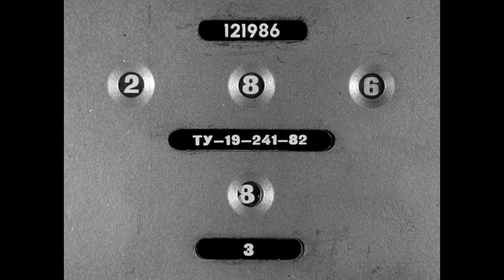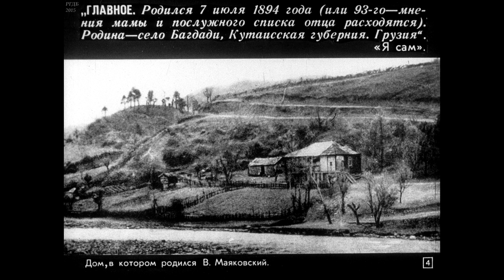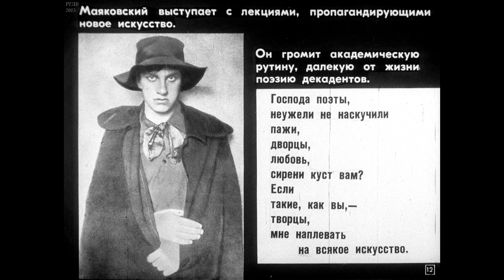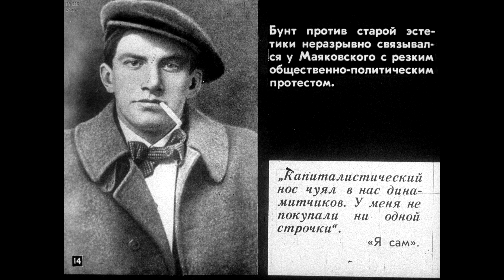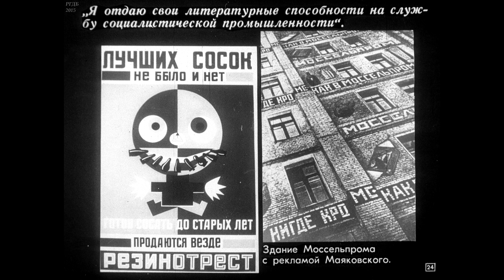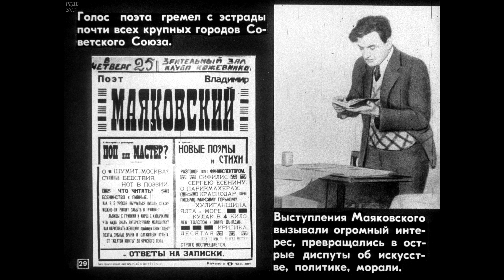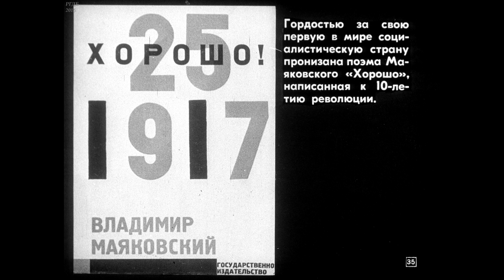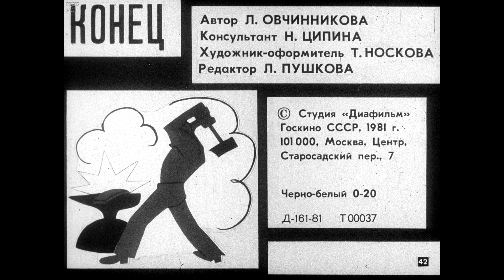Диафильм Маяковский Владимир (1893-1930)